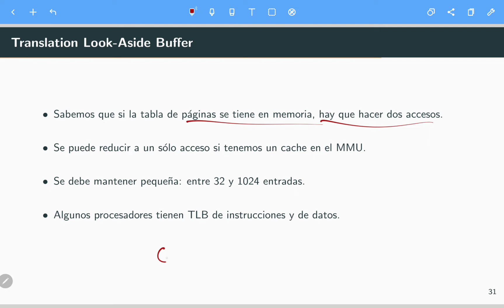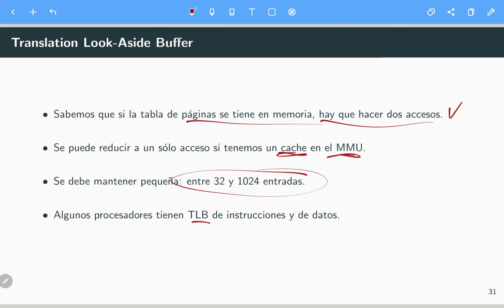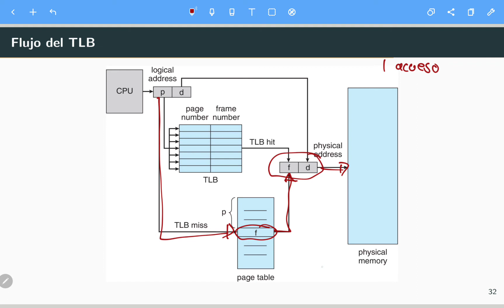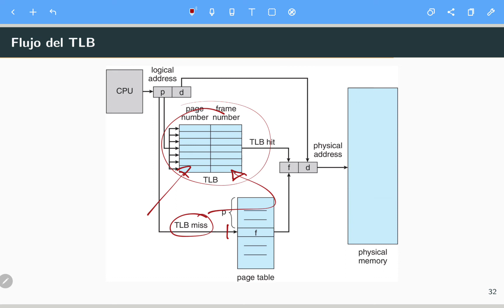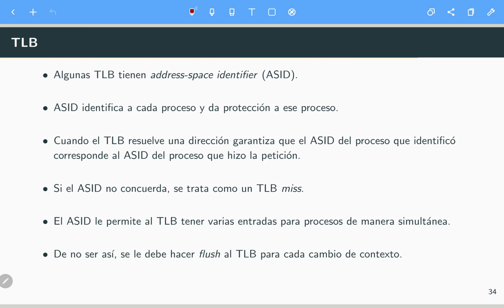Sistemas Operativos Empotrados S9 12 TLB Translation Lookaside Buffer